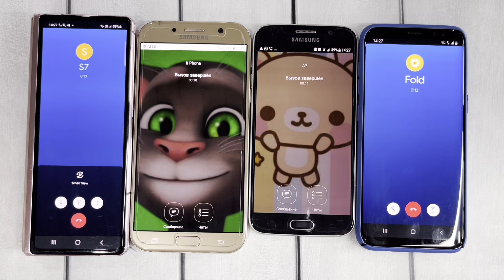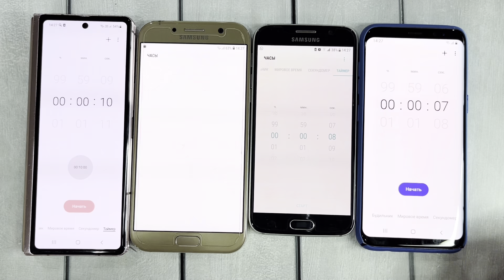New Viber vs Google duo on four Samsung Galaxy Guess model